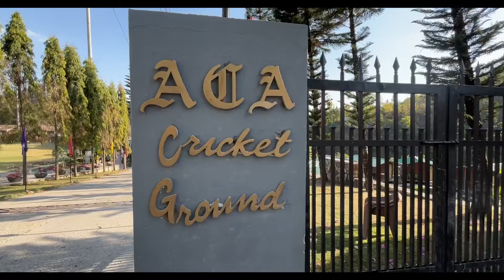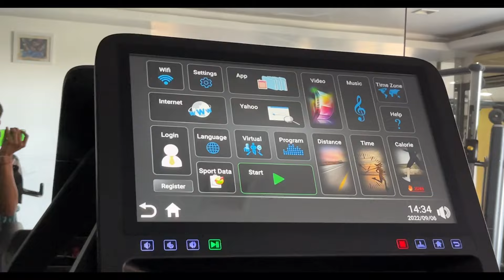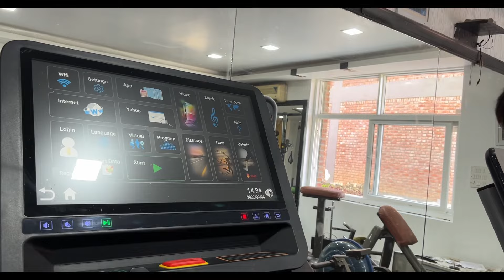भाभी ने आज घुमाया 😍Abhimanyu Cricket Academy Dehradun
@pahadisadhana1732 भाभी ने आज घुमाया 😍Abhimanyu Cricket Academy Dehradun

Abhimanyu cricket academy

Pahadi sadhna

Sajwan vlog

Uttarakhand wali

Yamkeshwar vlogs

abhimanyu cricket academy dehradun details

best cricket academy in dehradun

best cricket academy in dehradun with hostel

best cricket academy in uttrakhand

dehradun abhimanyu cricket academy

dehradun cricket academy

dehradun cricket academy with hostel

doon cricket academy

top cricket academy in uttarakhand

uttarakhand top cricket academy

uttrakhand ki best cricket academy